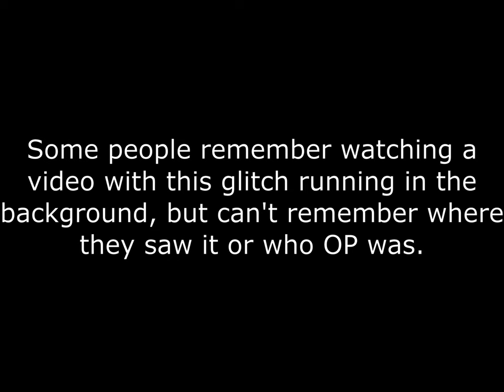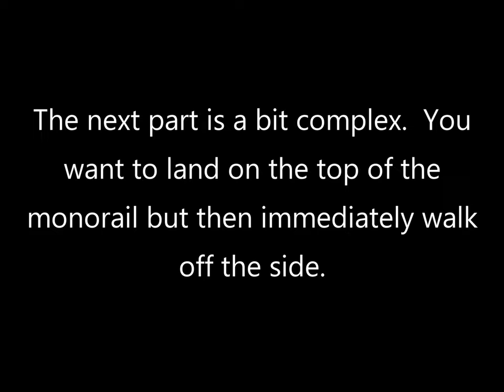Sly 2 Monorail Launch Loop Glitch (Tutorial)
Credit to Kirbymasters87 for discovering this glitch four years ago, check them out here: